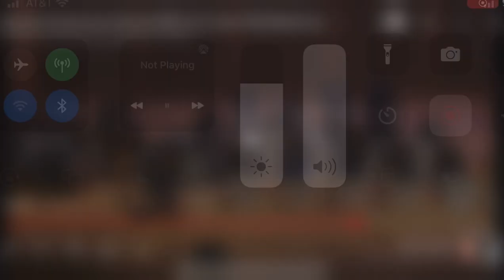Black Nightgown - Jonny Mandel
U.S. Army Jazz Ambassadors at Frostburg State University Jazz Fest 2023. With Dr. Donny Albrecht as a guest artist.